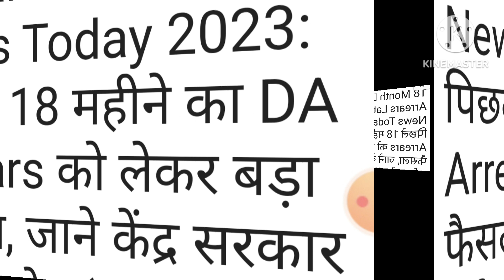सभी कर्मचारियों को मिला बकाया एरियर का तोहफा।